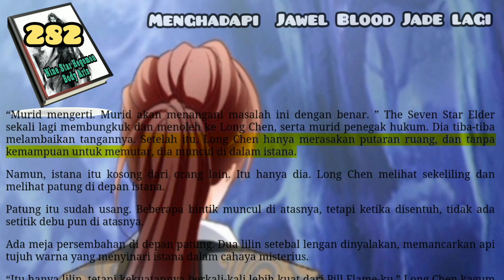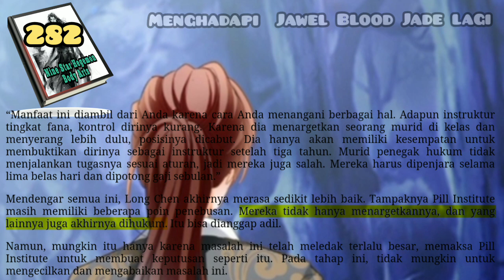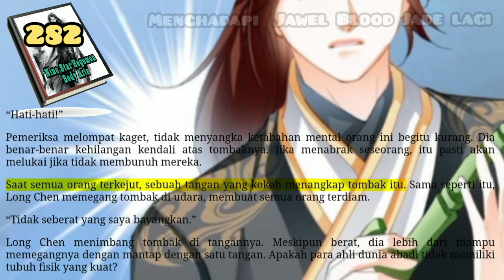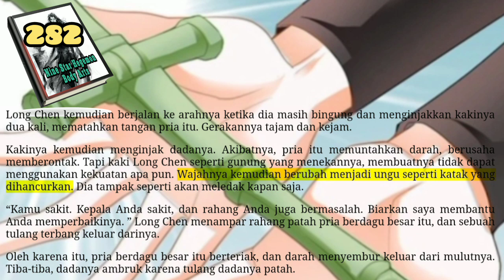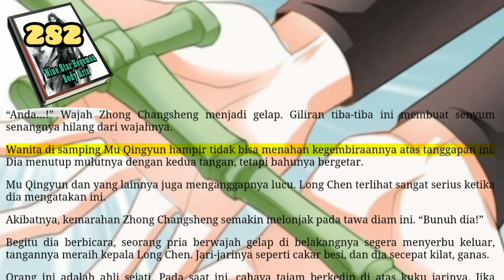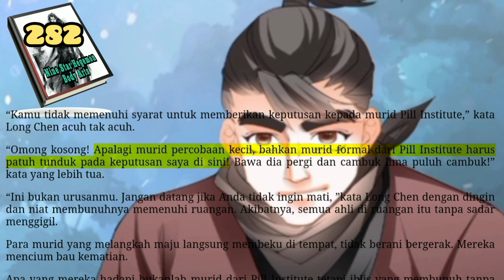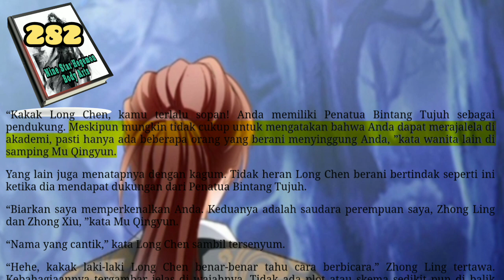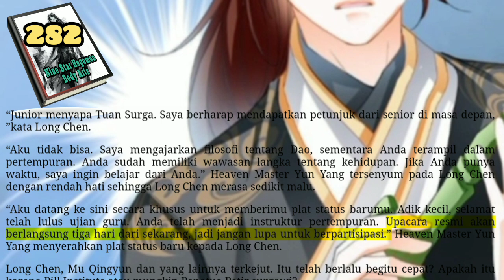Menghadapi Jawel Blood Jade Lagi, NSHBA 282